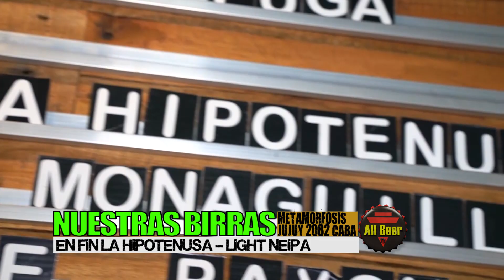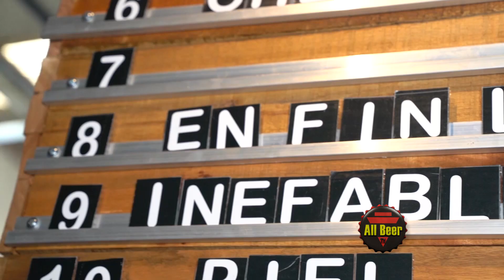METAMORFOSIS Cervecería | cerveza NEIPA "En Fin La Hipotenusa" | All Beer TV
Nos vamos hasta la fábrica de la cervecería Metamorfosis, en la Ciudad de Buenos Aires, para traerte su cerveza NEIPA "En Fin La Hipotenusa".